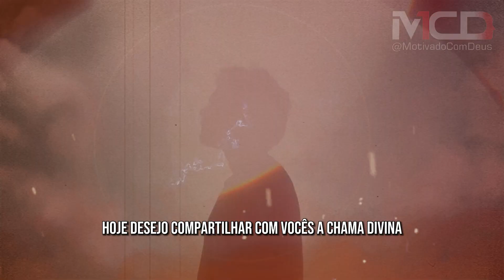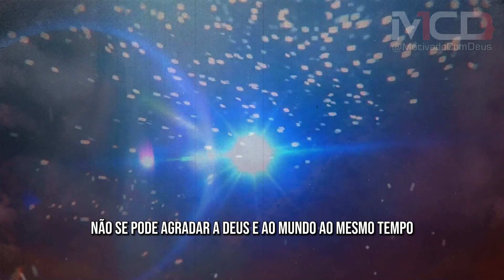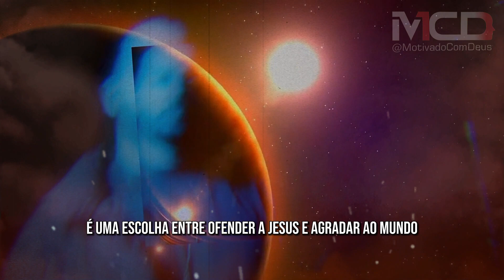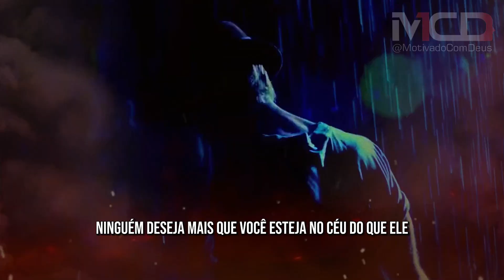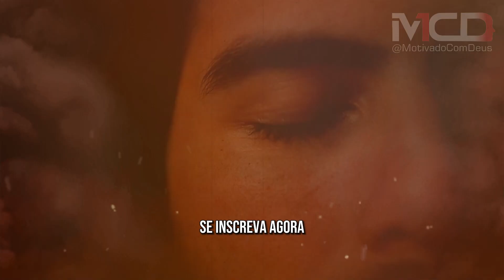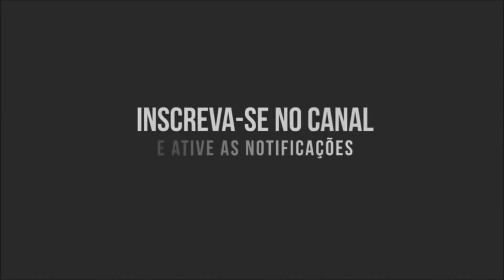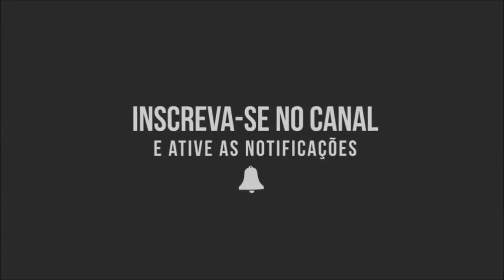VOCÊ está PRONTO? ACONTECERÁ! - Este MUNDO não é sua CASA! | #0127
Imagine, se puder, um fogo que vem de algum lugar além do Além. Um fogo não deste mundo, um fogo que, pela mais ampla imaginação, não pode queimar mais intensamente. Este é um fogo cósmico, um Fogo Celestial. É o tipo de fogo que os poetas tentam capturar com palavras e os pintores com suas paletas de luz e sombra. Mas ambos, pode-se dizer, são como borboletas perseguindo o sol. Esse fogo é amor e também julgamento, e esse fogo está no livro de 2 Tessalonicenses 1:15-10.

Sejam bem-vindos ao canal MOTIVADO COM DEUS. Hoje, desejo compartilhar com vocês: A Chama Divina Além das Palavras: Um Olhar Profundo na Bíblia Revela a Magnitude de um Fogo Celestial! Vamos  descobrir o fogo divino que arde além da compreensão humana!
VOCÊ está PRONTO para o que ACONTECERÁ?   Este MUNDO não é sua CASA! | #0127